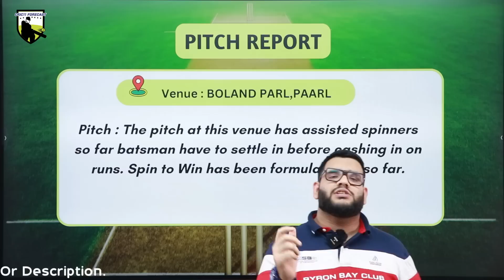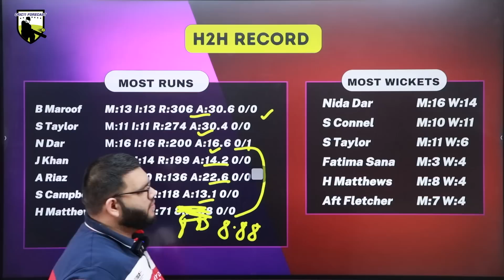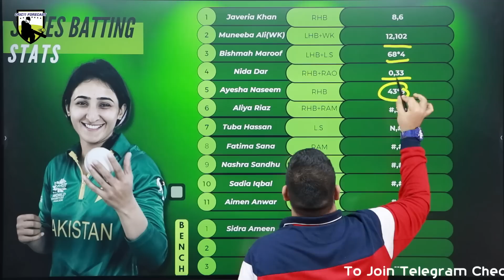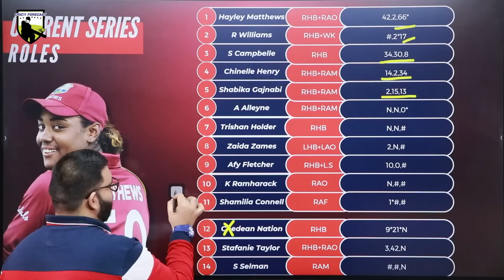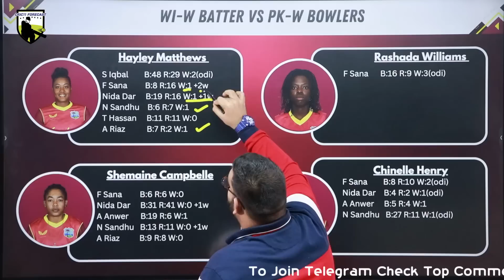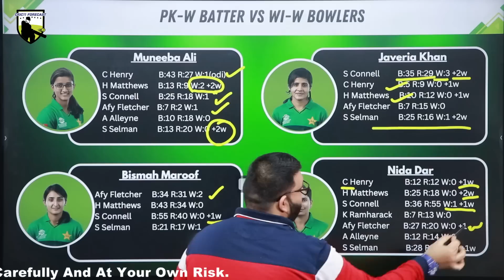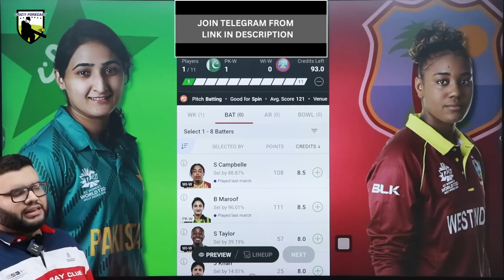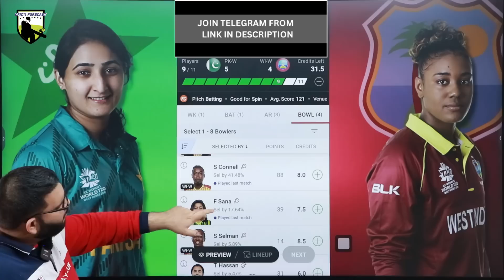PK-W vs WI-W Dream11|PK-W vs WI-W Dream11 Prediction|PK-W vs WI-W Dream11 Team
PK-W vs WI-W Dream11|PK-W vs WI-W Dream11 Prediction|PK-W vs WI-W Dream11 Team| is match of pk-w vs wi-w dream11 bbl and includes match preview for pk-w vs wi-w dream11 from the pk-w vs wi-w t20 world cup

Code:FORECAST

Code-FORECAST

pk-w vs wi-w dream11 prediction
pk-w vs wi-w dream11
pk-w vs wi-w t20 world cup
pk-w vs wi-w dream11 team
pk-w vs wi-w dream11 today
pk-w vs wi-w dream11 team today
pk w vs wi w prediction today match
pk-w vs wi-w dream11 prediction today match
pk-w vs wi-w
pk-w vs wi-w t20 dream11
pk-w vs wi-w t20 world cup dream11
pk-w vs wi-w dream11 analysis
dream11
cric11forecast
pk-w vs wi-w
wi-w vs pk-w dream11
wi-w vs pk-w dream11 prediction
wi-w vs pk-w dream11 team
wi-w vs pk-w dream11 today
wi-w vs pk-w t20 world cup
wi-w vs pk-w t20 dream11

1. This analysis  is based on my

2.Dream11 takes great care to comply with all central and state legislation in India to ensure that  users are fully protected. Every contest on  platform is carefully designed to comply with applicable statutes and regulations in India.